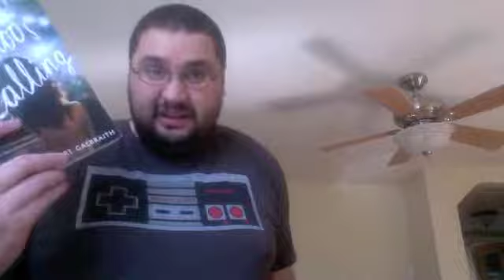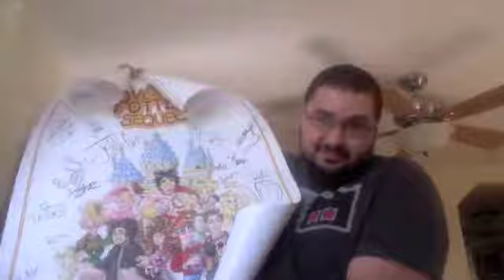Ponies, Potter, and Posters!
An intro to the nerdy world of Rick!